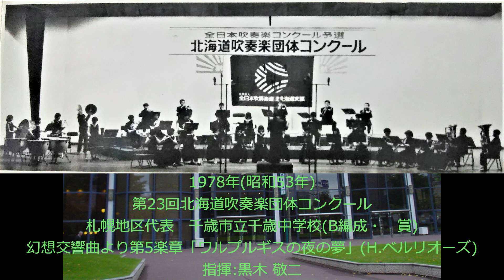第23回北海道吹奏楽団体コンクール 千歳市立千歳中学校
第23回北海道吹奏楽団体コンクール
1978年(昭和53年)
札幌地区代表　千歳市立千歳中学校(B編成・　賞)
幻想交響曲より第5楽章「ワルプルギスの夜の夢」(H.ベルリオーズ)
指揮:黒木 敬二
※会場：新日鉄室蘭体育館
※写真の学校名は不明です